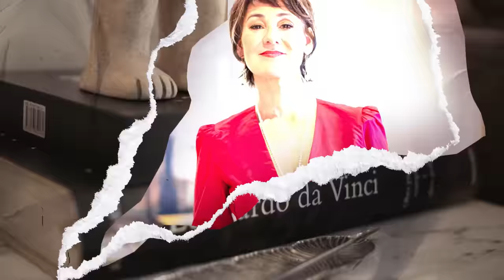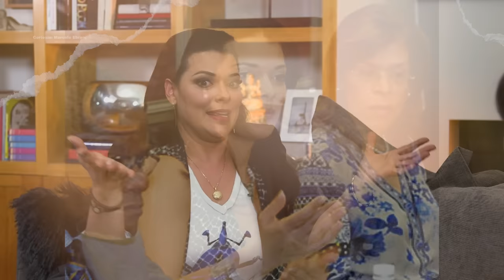ROSALINDA BUESO, un proyecto personal | El Nido de la Garza | Mónica Garza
Rosalinda Bueso entró en ElNidoDeLaGarza para compartir la historia de una mujer que ha ganado a pulso cada éxito en su camino.
Estudiosa y tenaz, ha ocupado un lugar en el mundo de la diplomacia internacional que la trajo a México donde enfrentó un enorme reto político originado en su país de origen, Honduras; pero que la llevaría a conocer a quien es hoy su esposo y un aspirante a la Presidencia, MarceloEbrard.
Los invito a entrar en mi nido y conocer mucho más de esta mujer, profesional, madre y esposa.